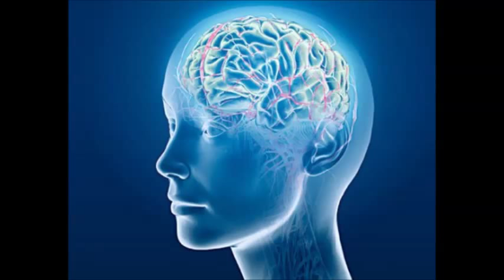Visual Cortex - Isochronic Tones - Brainwave Entrainment Meditation